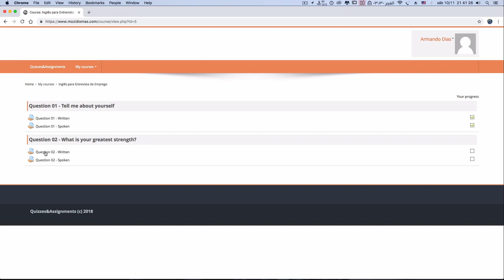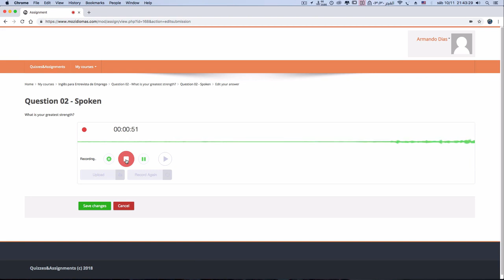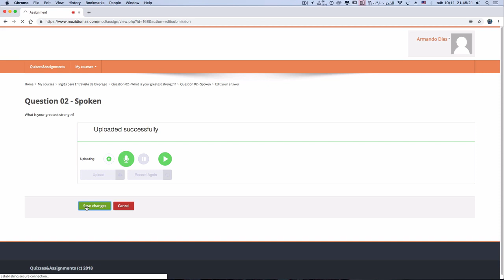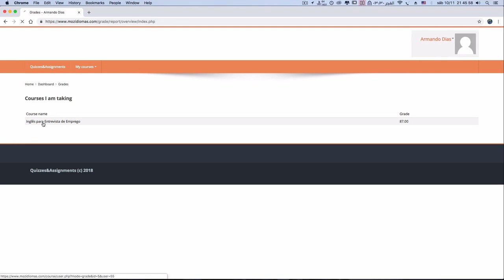Inglês para Entrevista de Emprego - resposta Oral "What is your greatest strength?"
Nesta aula do curso de Inglês para entrevista de emprego o estudante oralmente a pergunta "What is your greatest strength?"

Portanto, depois de responder por escrito esta mesma pergunta "What is your greatest strength?" e depois de ter recebido o feedback do professor, agora o estudante responde oralmente.

Isto é, o estudante conecta o seu microfone ao computador e grava o seu áudio e envia ao instructor para correcção. Desta forma ele desenvolve a sua fluência e treina a sua resposta para estar melhor preparado na sua entrevista de emprego em Inglês.